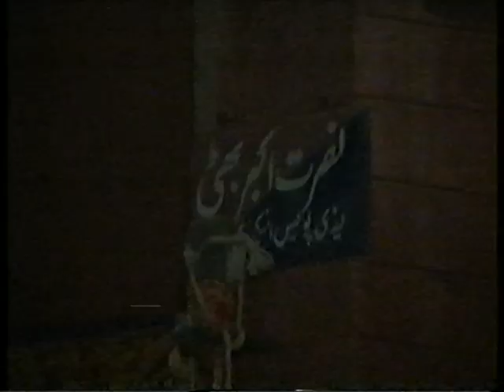Az Husne Mhale H,e Khud part2 Ustad Nusrt Fateh Ali Khan Qawwal Lahore1994 Akbar Bhatti Shaib